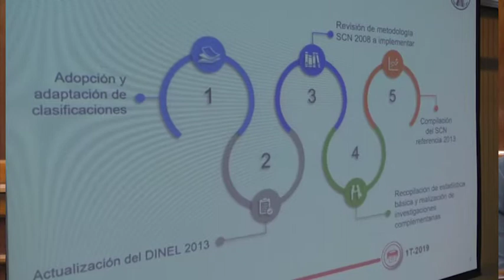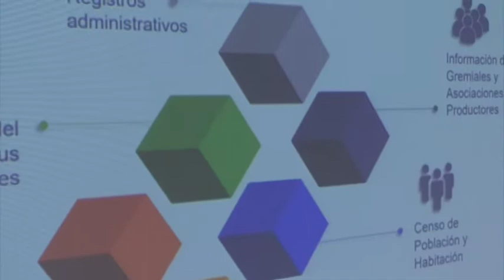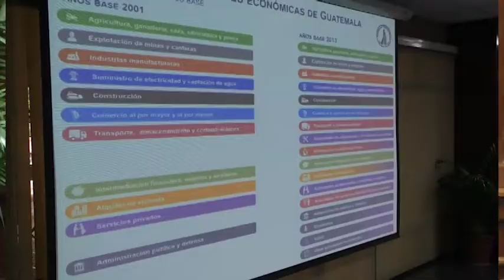Banguat adopta procedimiento vanguardista de Sistema de Cuentas Nacionales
Con la actualización del año de referencia a 2013 y la adopción del Manual del Sistema de Cuentas Nacionales 2008, el Banco de Guatemala (Banguat) adoptó uno de los sistemas de vanguardia en este ámbito, lo que posiciona al país como uno de los cinco de Latinoamérica que acoge este procedimiento para medir la producción nacional.

“Es el sistema a la vanguardia. Es el que Naciones Unidas está utilizando. Es el último que salió y que ahora lo adaptamos nosotros”, dijo al respecto el presidente de la banca nacional, Sergio Recinos, durante el anuncio de la adopción de este método, hecho esta mañana.

A decir del funcionario, con esto se está dando un paso fundamental, ya que de tal forma se mejorará el sistema de medición. Además, permite captar los cambios estructurales que se dan en el aparato productivo del país y corrige el envejecimiento que se da en la estructura de costos del período de referencia de las cuentas nacionales.

“Esto es un proyecto que nos ha llevado 6 años, para lo cual se ha tenido el acompañamiento de consultores y expertos nacionales e internacionales”, destacó.

El Banguat deberá implementar este mecanismo, a partir del primer trimestre de 2019.